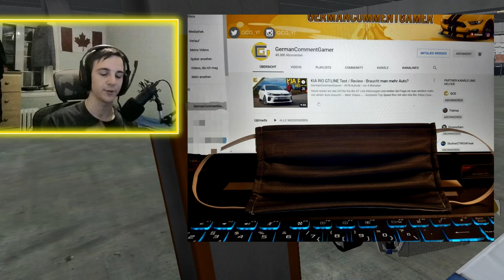TOKYO DRIFT MOD I BeamNG Drive Crashes #1950 [Alpha]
Bei BeamNG Drive haben wir heute eine Mod mit der wir Fast & Furious Tokyo Drift nachstellen koennen! :D